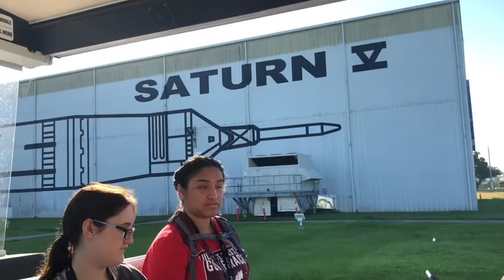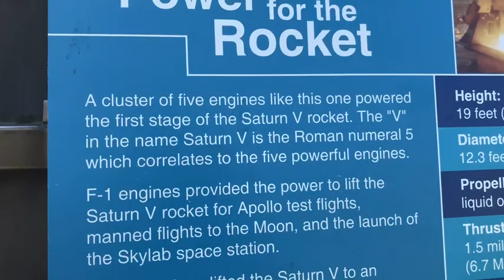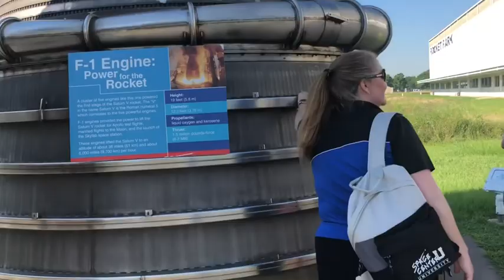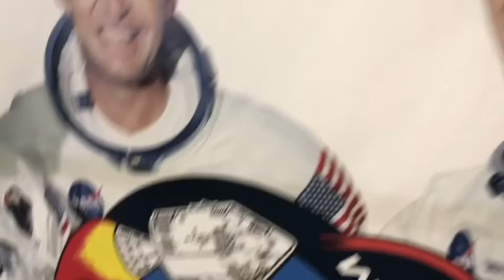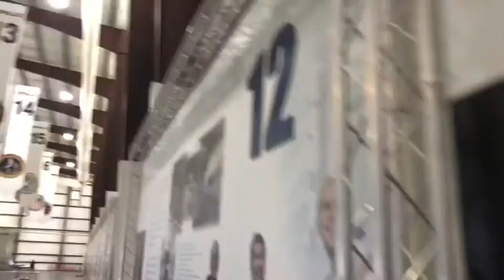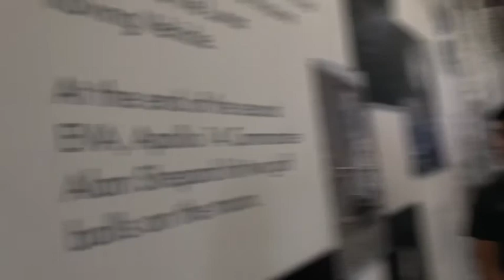Vlogging at Johnson Space Center! (Launching our own ROCKETS!!) JSCU